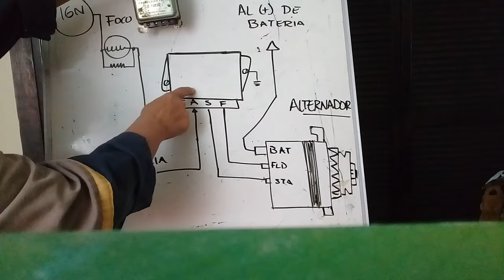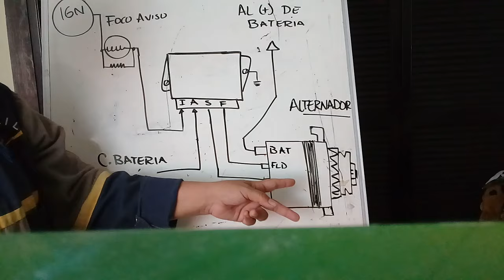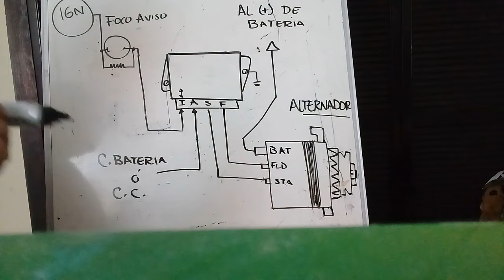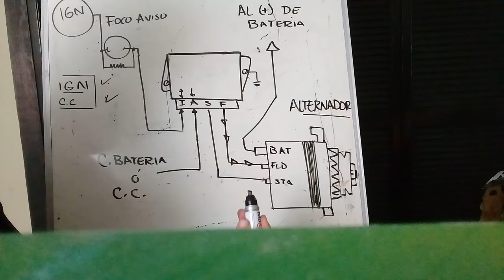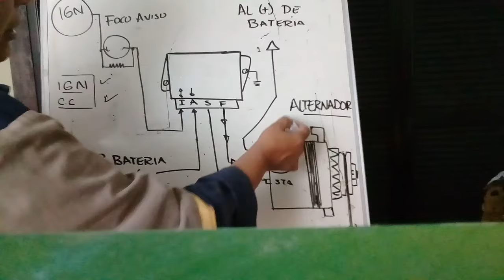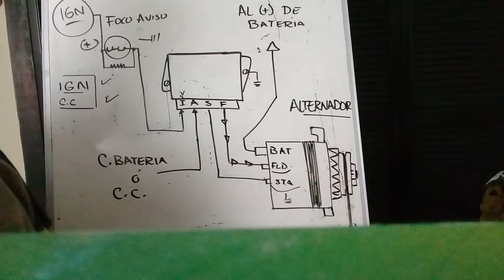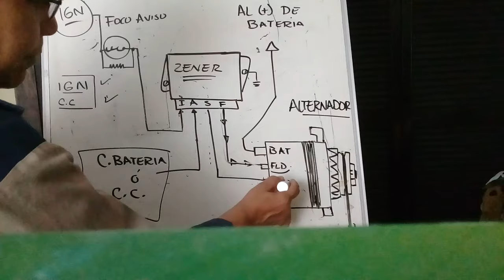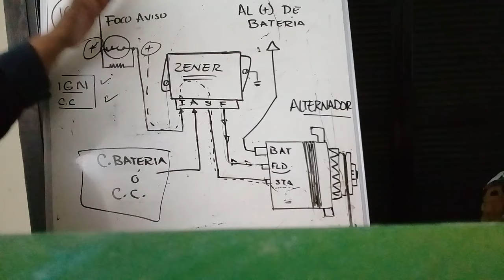REGULADORES EXTERNOS ALTERNADOR